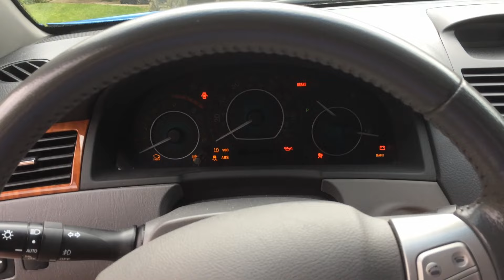2008 Toyota Solara SLE Spring Cold Start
Update video coming soon, not very much to report. Still enjoying the car!